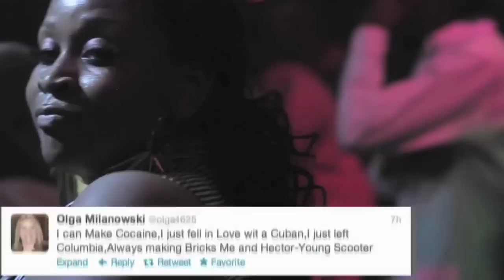Young Scooter - Colombia (THE MOVIE)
Edited By: BroTex

Need a promo video done? Contact Oowee Promotions.

For all of your promotional needs you need the Oowee Promotional Team, so call on the name that speaks for itself.